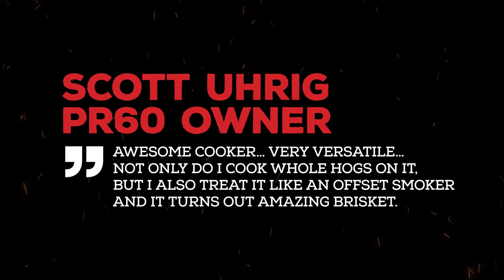Cooking a Whole Alligator on the Meadow Creek PR60T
Learn how to cook a whole alligator with step-by-step instructions and photos